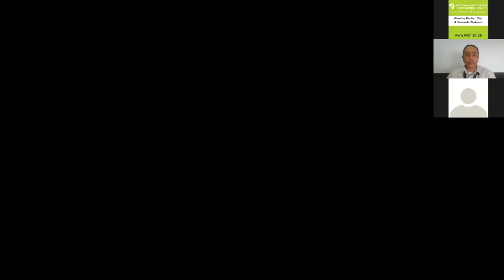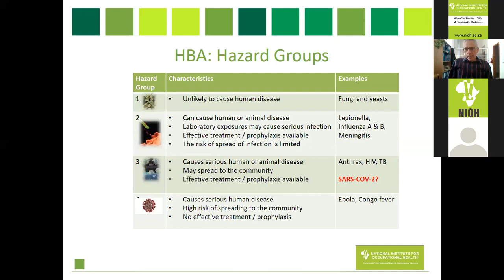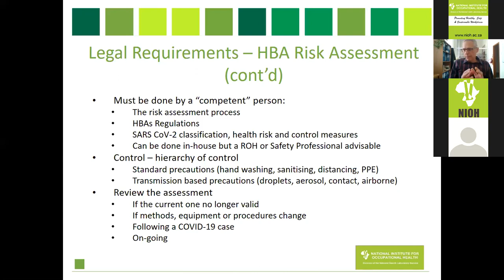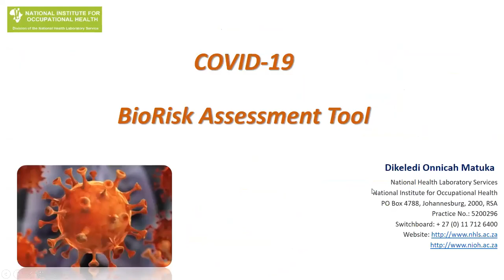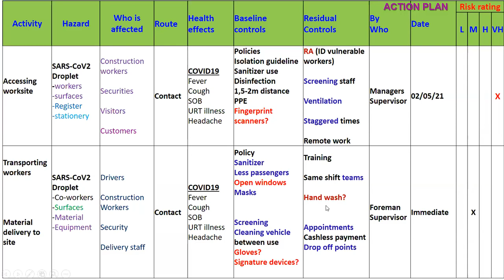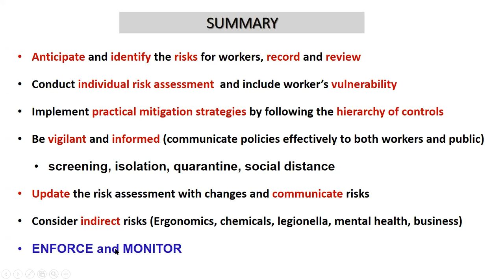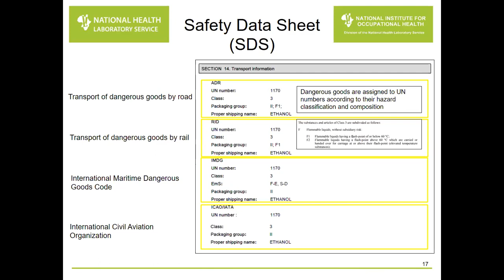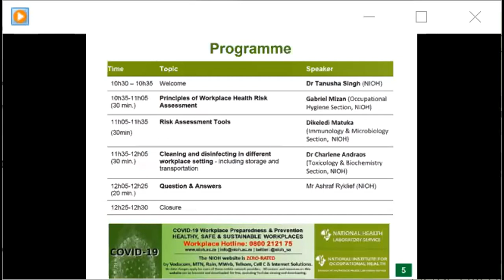Workplace Risk Assessment, Cleaning, Decontamination, Storage & Transportation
This free webinar took place on Thursday 29 April 2021 and was a refresher training session on: Workplace Risk Assessment, Cleaning, Decontamination, Storage & Transportation. The webinar was aimed at Occupational Medical and Nursing Processionals; Occupational Health and Safety (OHS) Professionals; Employers and management; trade union representatives; SHE representatives; Wellness coordinators and HR practitioners.